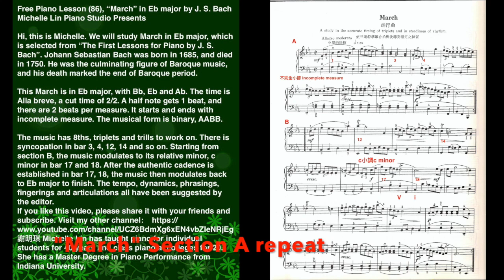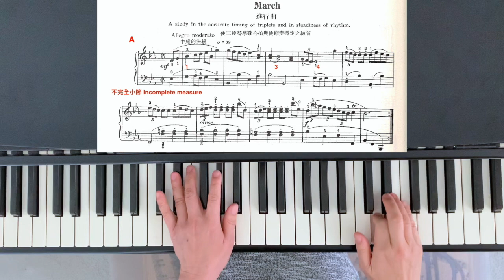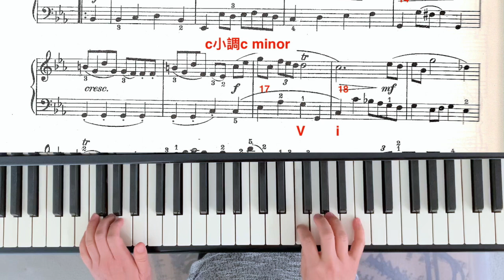Free Piano Lesson (86), March in E-flat major by J. S. Bach, Michelle Lin Piano Studio Presents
謝明琪 Michelle Lin has taught piano for individual students for 40 years and class piano at colleges for 20. She has a Master Degree in Piano Performance from Indiana University.